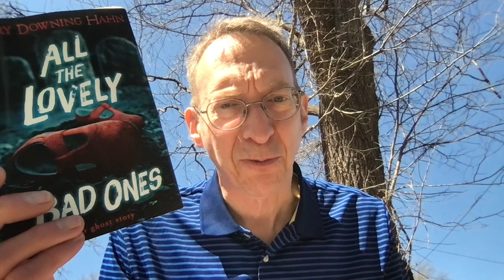All the Lovely Bad Ones 2